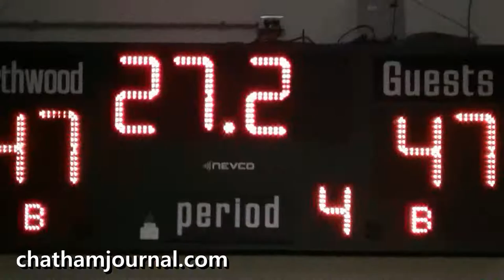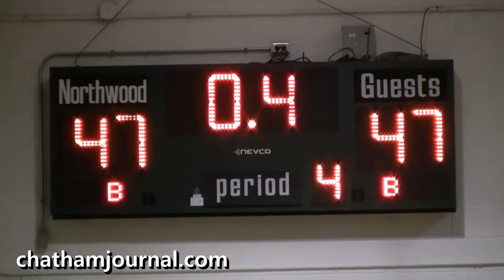Northwood Chargers vs Jordan-Matthews Jets JV Basketball Game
Northwood High School Chargers vs Jordan-Matthews High School Jets JV Basketball Game. Filmed by Gene Galin for the Chatham Journal newspaper.